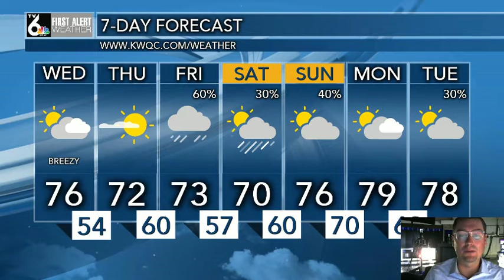First Alert Forecast